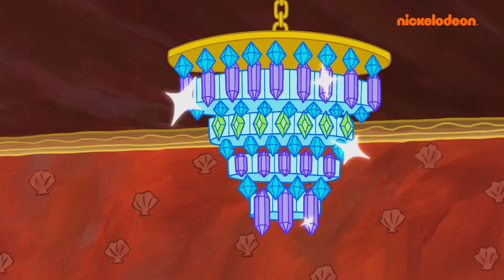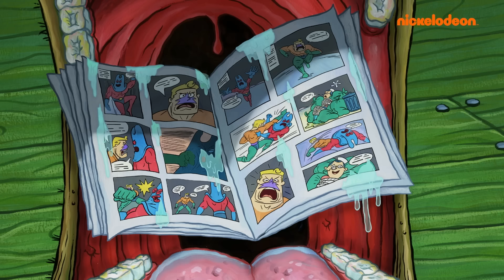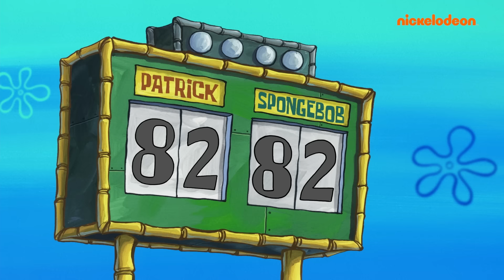SpongeBob | 90 Minuten der ALLERBESTEN SpongeBob-Momente | Staffel 10 | SpongeBob Schwammkopf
JEDE FOLGE von SpongeBob Staffel 10 – in 90 Minuten!

Seid ihr bereit, Kinder? Seid dabei bei einem anderthalbstündigen  SpongeBob-Marathon mit Szenen aus jeder einzelnen Folge von SpongeBob Staffel 10! Freut euch auf Folgen wie „SpongeBob wird ärztlich“, „Wirbelhirn“, „Verwilderte Freunde“, „Imitations-Irrsinn“ und mehr! Diese Staffel muss eine der BESTEN Staffeln von SpongeBob Schwammkopf überhaupt sein!